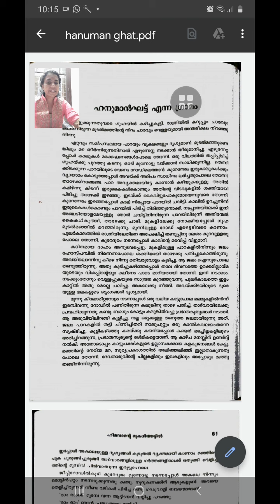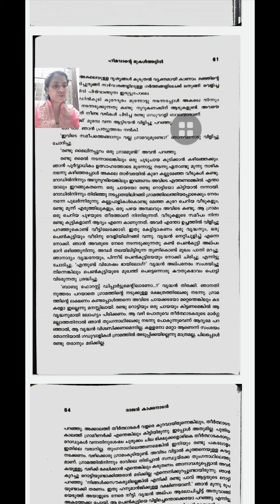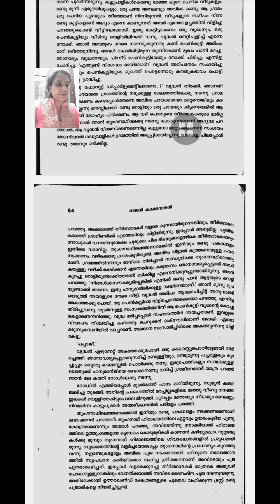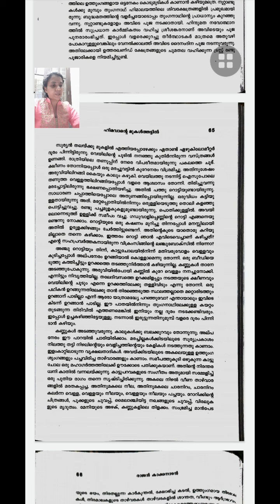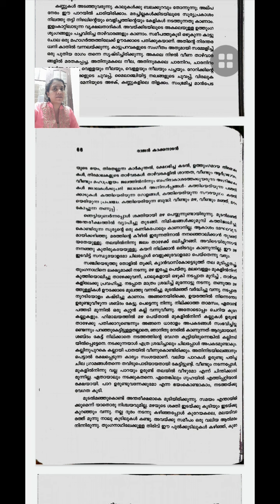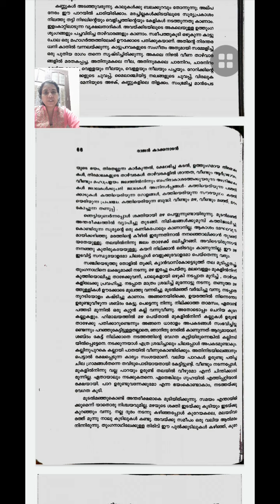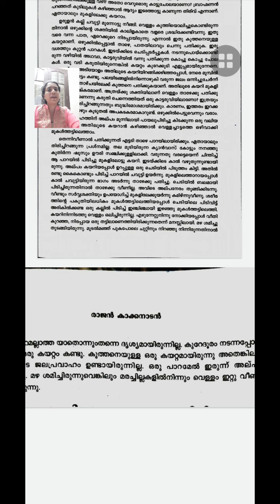MODULE 4 |PART 7